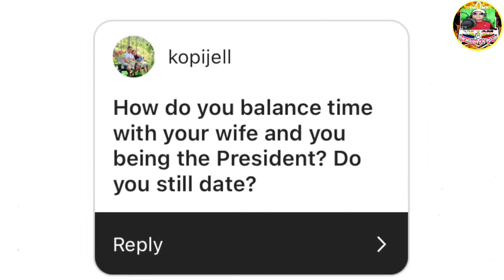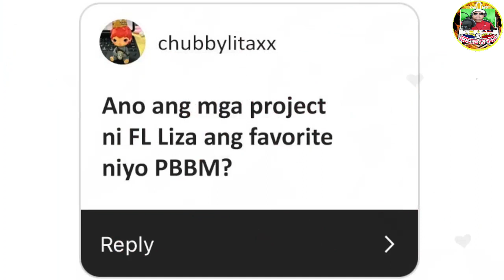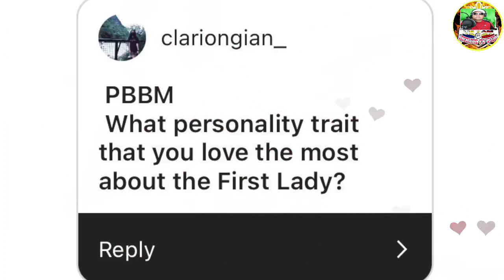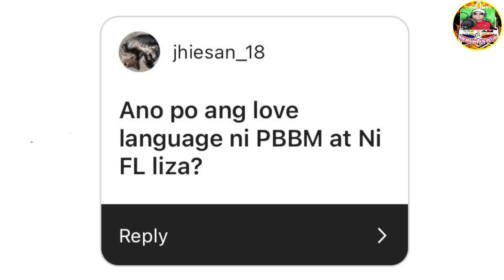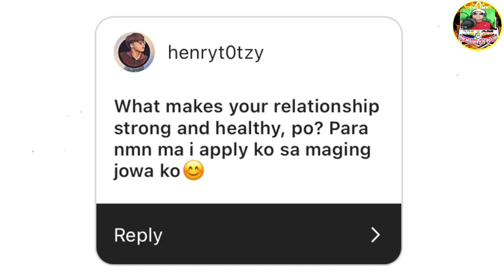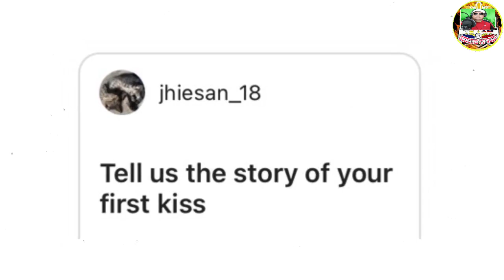PANGULONG MARCOS VLOG SINAGOT NIYA MGA TANONG AT BUMATI SA ARAW NANG MGA PUSO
PBBM VLOG VALENETINES QUESTION WITH FL LIZA MARCOS